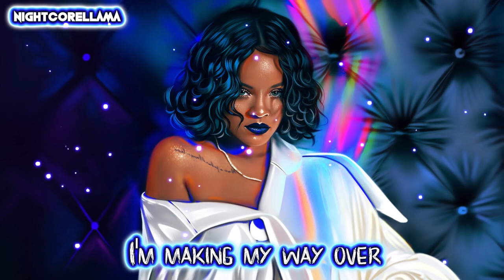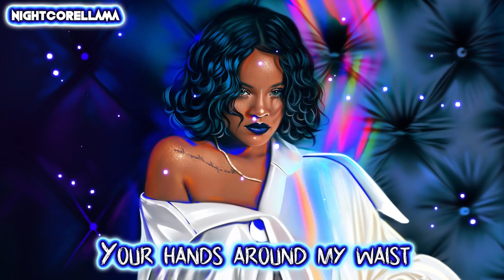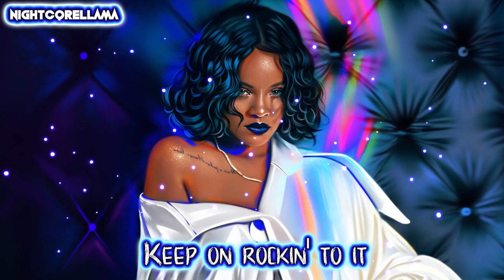Rihanna - Don't Stop The Music (2021 House Remix) | Nightcore LLama Reshape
NIGHTCORE Reshape of SVEA & Zikai "Don't Stop The Music'" by NightcoreLLama 😎🔥

Song: SVEA, Zikai - Don't Stop The Music

Lyrics:
Please don't stop

It's gettin' late
I'm making my way over to my favorite place
I gotta get my body moving
Shake the stress away
Possible candidate

But now we're rockin' on the dance floor
Actin' naughty
We're hand in hand
Chest to chest
And now we're face to face

I wanna take you away
Just escape into the music
DJ, let it play
I just can't refuse it
Like the way you do this
Keep on rockin' to it
Please don't stop the, please don't stop the